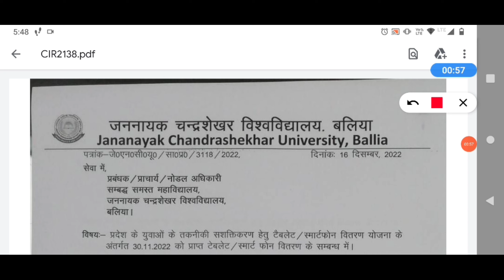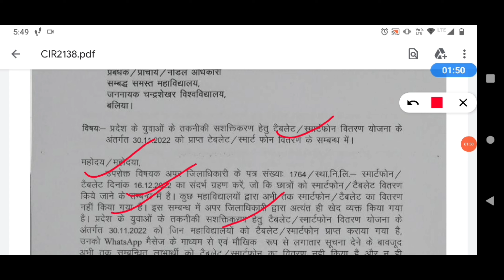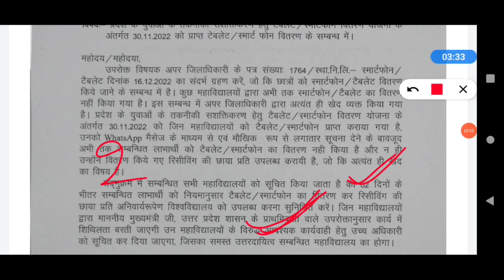free tablet yojana | free tablet yojana latest news | free tablet list kaise dekhe | free smartphone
Madam Sir Techno Channel link

free tablet,
free tablet yojana,
free tablet yojana Up,
free tablet unboxing,
free tablet ka wallpaper kaise change kare
free tablet me  tablet,
how to download free fire in tablet,how to download free fire max in tablet,how do you get free robux on a tablet